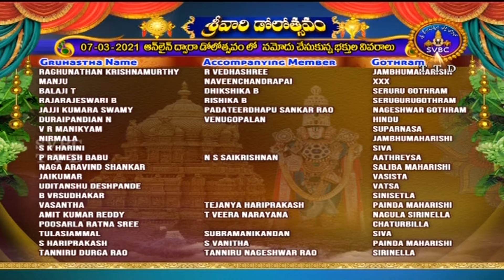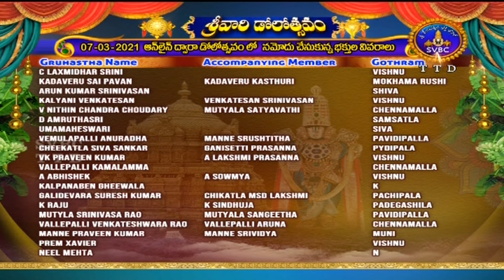శ్రీవారి డోలోత్సవం | SRIVARI DOLOTSAVAM | 07-03-2021 | SVBC TTD